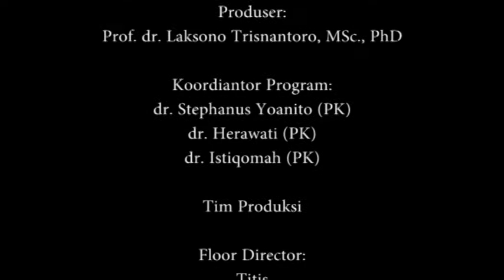Medical Jazz 2016 FK UGM - dr Tommy Numberi - Diru diru nina